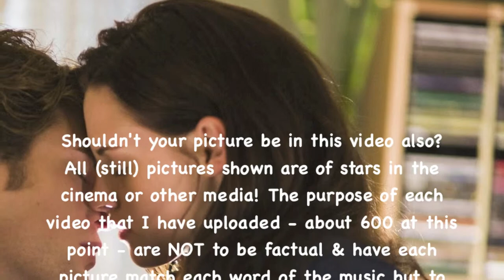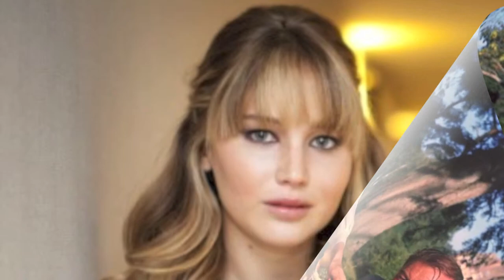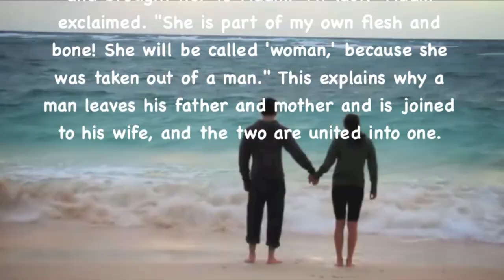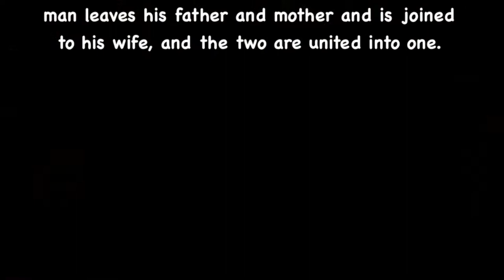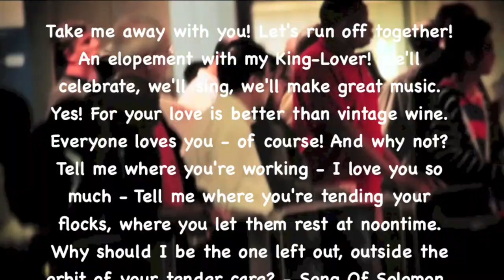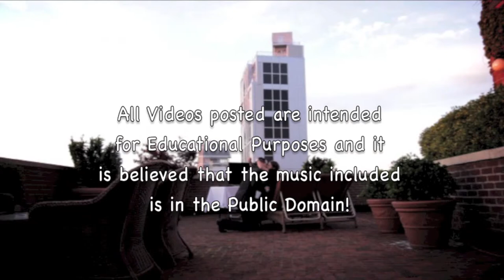Begin The Beguine! (Cole Porter)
*The Dream Of Olwen
6:23 - 9:27

*Begin The Beguine
0:15 - 3:03

*THREE COINS IN THE FOUNTAIN
10:01 - 11:49

*MARCH OF THE SIAMESE CHILDREN
3:44 - 5:54

NeedHim.Org

1-888-NEED-HIM

More Help:

Cru.org
Maarifa.org
YoursForLife.net
LookingForGod.com
PeaceWithGod.Jesus.net
EveryStudent.com/videoroom.php
EveryStudent.com/menus/intl.html

Jesus Movie (1100 Languages):
JesusFilmMedia.org

iLoveProfHowdy.Com